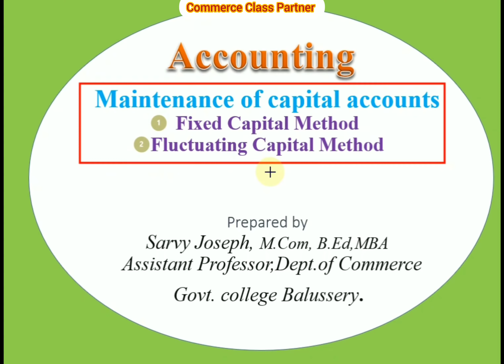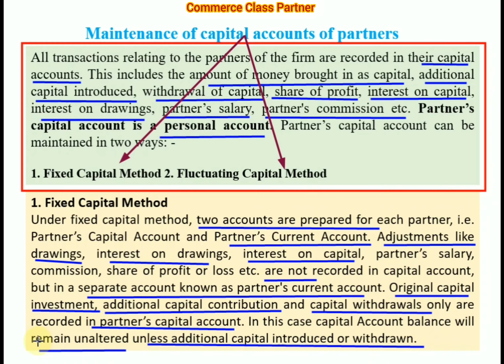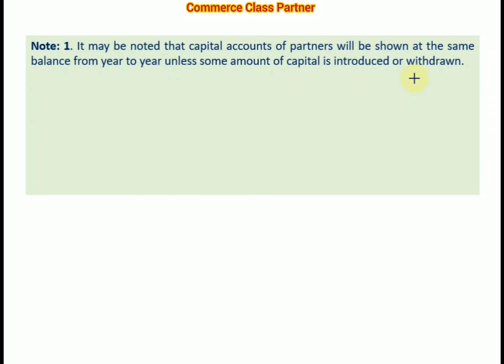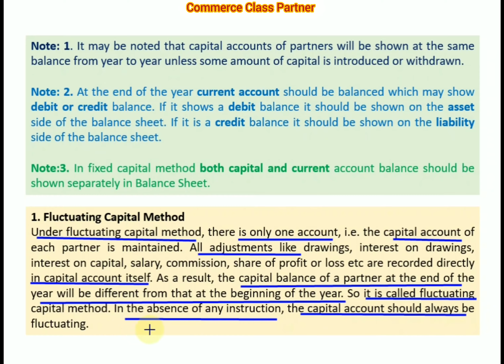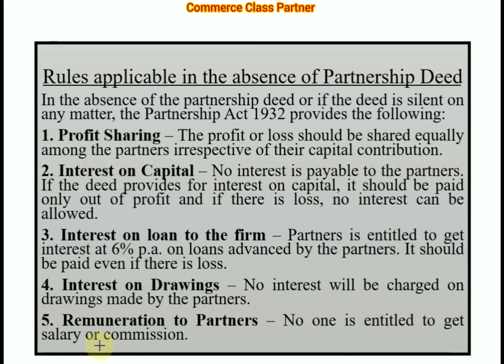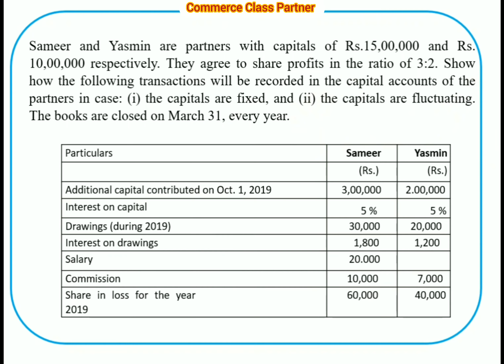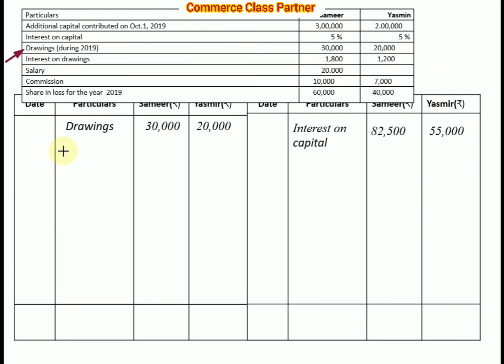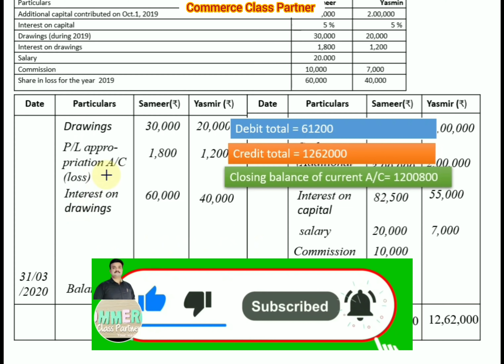Capital accounts of partners fixed and fluctuating methods class 12 accountancy chapter 2 Malayalam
for complete classes, visit

Erratum :
32:37 ടൈം എലമെറ്റിൽ interest  on drawings ഉം P/L  appropriation account എമൗണ്ടുകൾ  മാറിയിട്ടുണ്ട്.. ഫൈനൽ  അൻസറിൽ  വിത്യാസം  ഇല്ല.

ഒന്നാം  വർഷ  അക്കൗണ്ടൻസി  ക്ലാസുകൾക്ക്  വേണ്ടി സന്ദർശിക്കുക